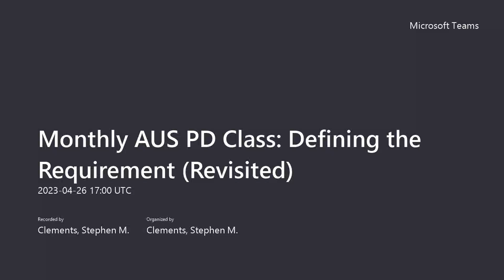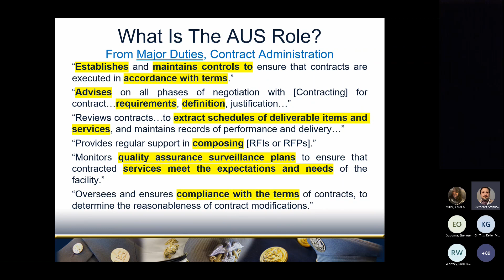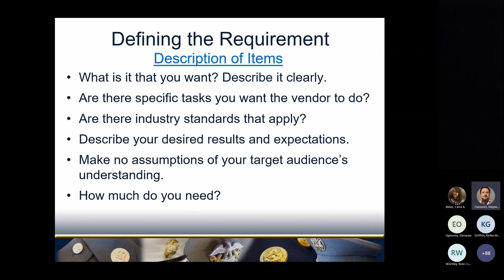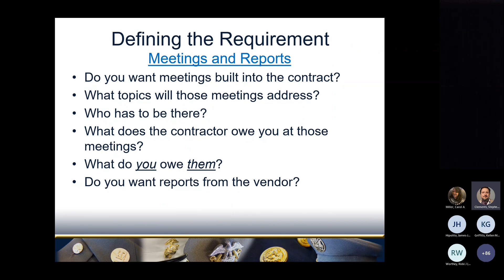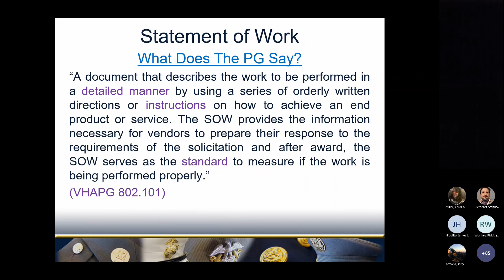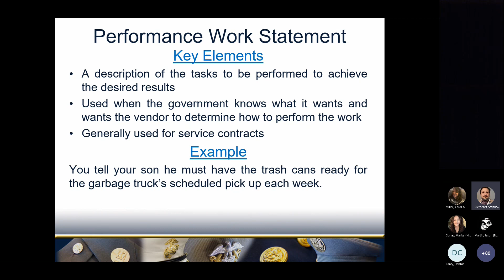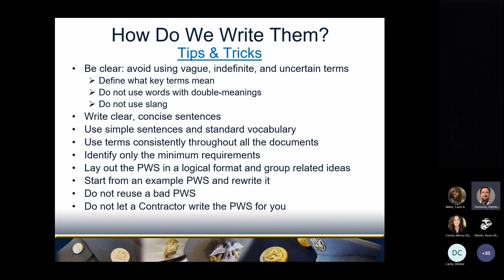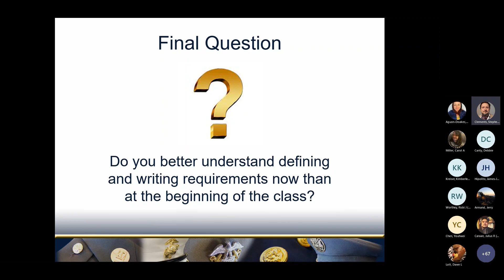Course 3 - Defining the Contract Requirement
Defining what it is you want to buy is absolutely essential for writing your contracts. In this 1 hour course, Stephen Clements gives you a walk-through of how to define your contract needs in the VA. This is covers what information you need to put into your Statement of Work (SOW), Performance Work Statement (PWS), Statement of Objectives (SOO), or Statement of Salient Characteristics (SSC).